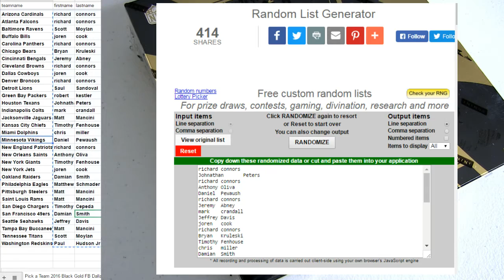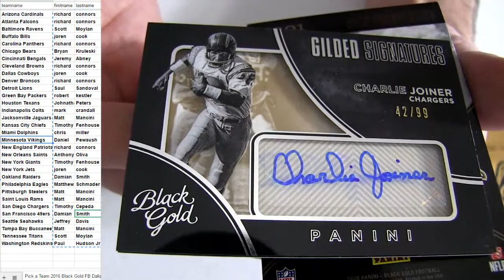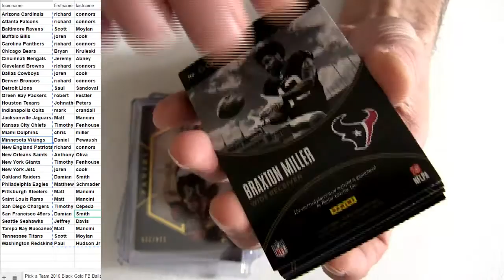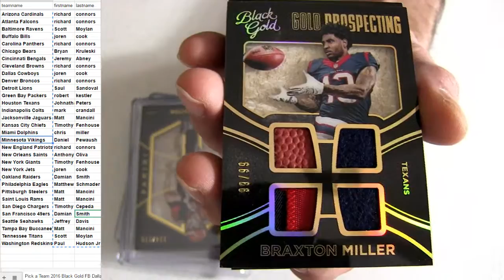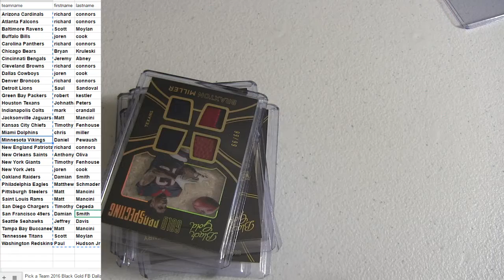16 Black Gold #2